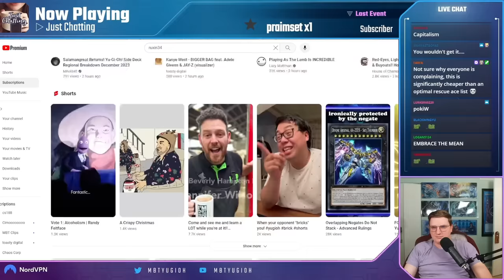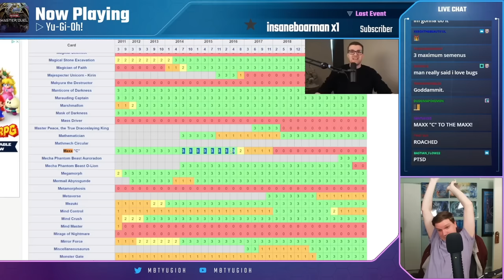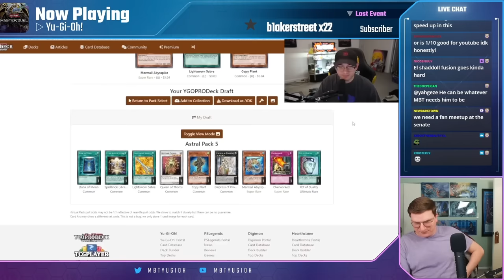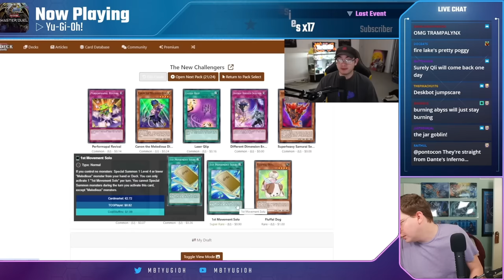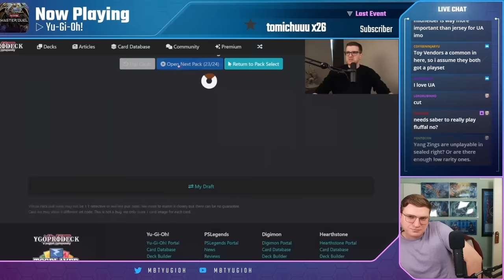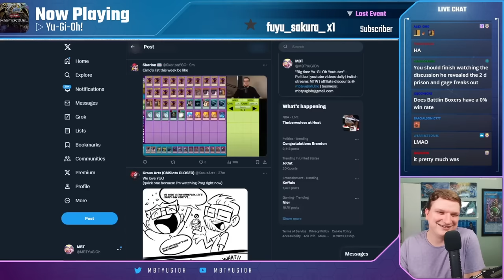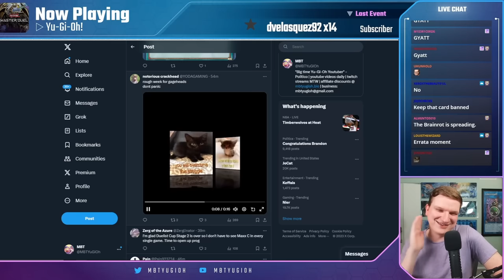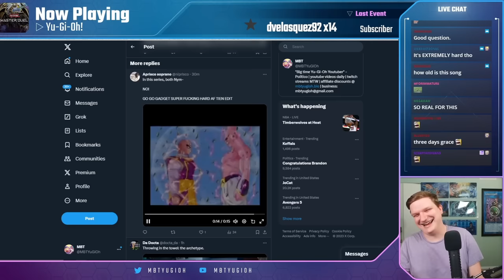MBT Reacts to The New Challengers | Yu-Gi-Oh! Progression Series 2 + MEMES